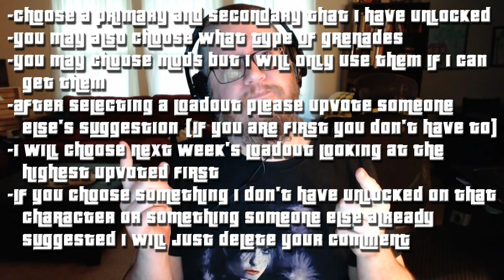APB: Reloaded Loadouts (N-TEC 5 Adeen Stock)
Play APB for FREE with 10 days premium and a free ACT44 weapon.

Please rate the video, it helps =)

Date recorded 6-9-2016. Leave a Loadout in the comments AND up-vote your favorite of someone else. Team mate was JesterJill (Jericho Server). Opposition was v0t and xUnderworldx. Loadout used: N-TEC 5 Adeen Stock (HB2,MP3), Joker RFP-9 and Concussion Grenades.

Ether Disco
Funkorama

PC Specs:
Windows 7 Home Premium 64-bit
Intel(R) Core(TM) i7-3770K CPU @ 3.50GHz (8 CPUs), ~3.5GHz
16 GB RAM
ASUS STRIX nVidia GTX 970 4GB DDHDP
ASUS 24" LED VG248QE Monitor